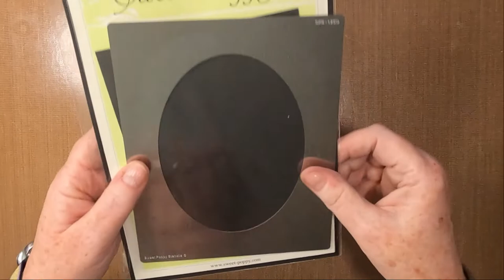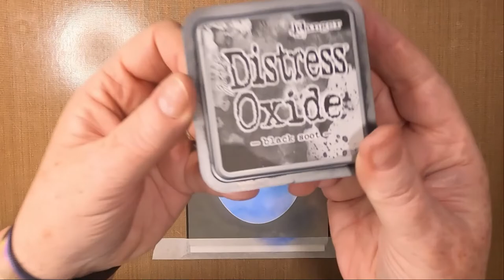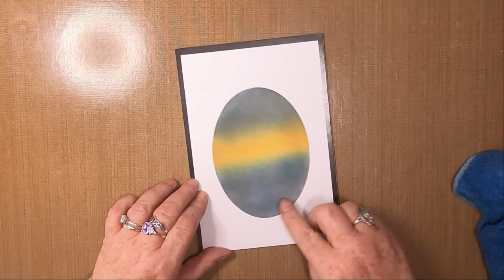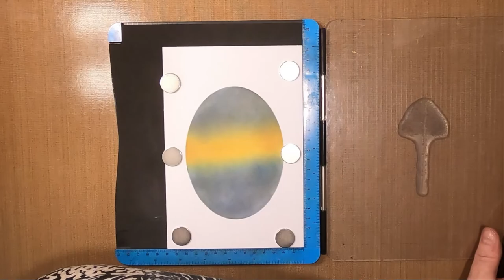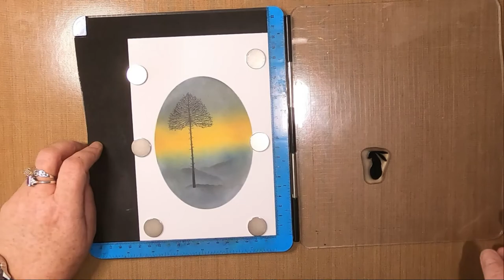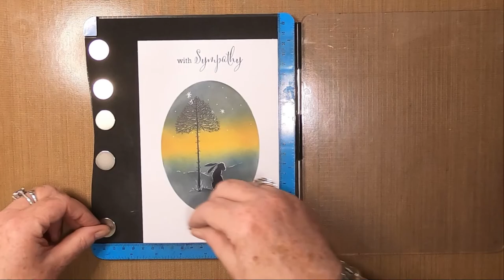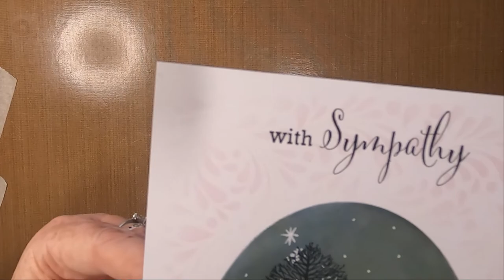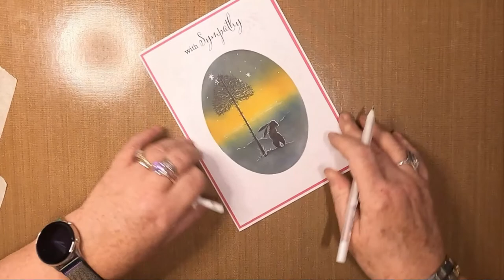'Sympathies'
Thanks!

Created using;

TOOLS:
Blending Brushes
Torn Paper

PAPER:
Limetree Crafts
A5 300gsm White Card Blank
14cm x 20cm 300gsm Smooth White Card
14.5cm x 20.5cm Pink Mat Layer

INKS:
Distress Oxides
Blueprint Sketch
Black Soot
Spiced Marmalade
Squeezed Lemonade
Kitsch Flamingo

Versafine Clairs
Nocturne

PENS:
Gelly Roll
White 10

STAMPS/STENCILS:
Sweet Poppy Stencils
Oval Aperture

Lavinia Stencils
Feather Leaf ST014

Lavinia Stamps
Small Celestial Tree LAV488
Wild Hares Set LAV608

Doo Lally Pip Collection by Lindsay Mason

Words/Sentiments from Unknown Manufacturer